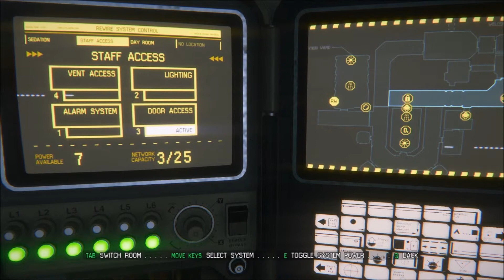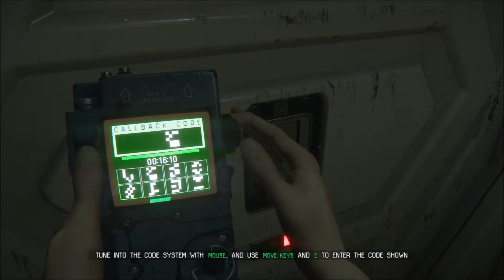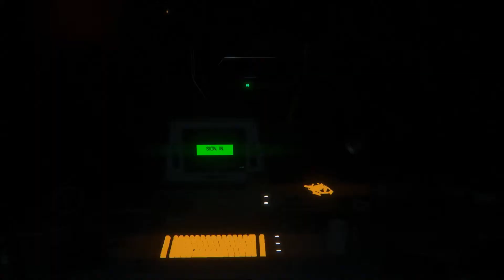Alien Isolation Part 20 - Come on, Alien. I know you're there.